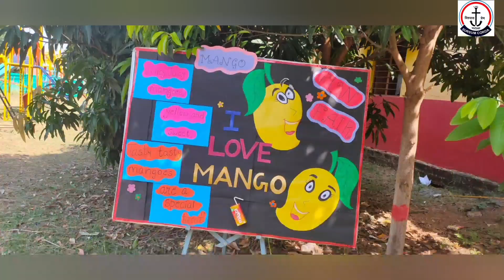Our Students celebrating "National Mango Day" on 22 July 2023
“If you wait for the mango fruits to fall, you’d be wasting your time while others are learning how to climb the tree”